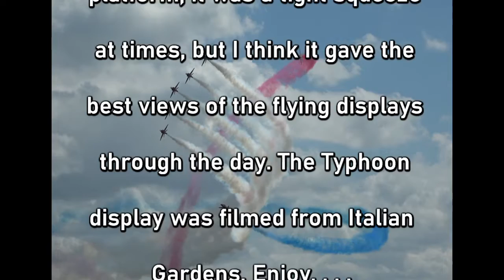Scarborough National Armed Forces Day 2022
Footage of the majority of the air displays from the National Armed Forces event held this year in Scarborough. Plus HRH arriving and meeting the Mayor, part of the 21 gun salute from the Frigate HMS Westminster at anchor off South Bay

Flypasts from  RN Merlin, Wildcat & Navy Wings Seafire.

Display by the RAF Red Arrows display team [only 7 Hawks this season]

Displays from the BBMF Spitfire and Hurricane [the wind was too strong for the Lancaster to leave RAF Coningsby on the day]

Display from the RAF Typhoon display team [BlackJack wasn't used for this display, not sure why?]